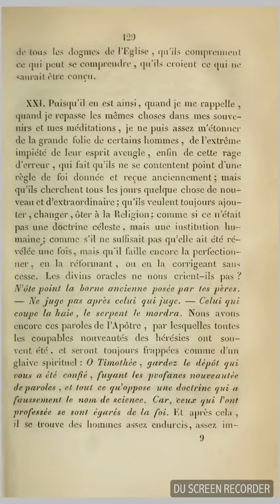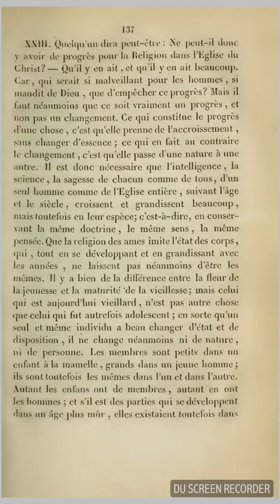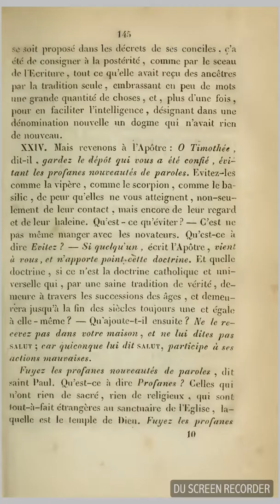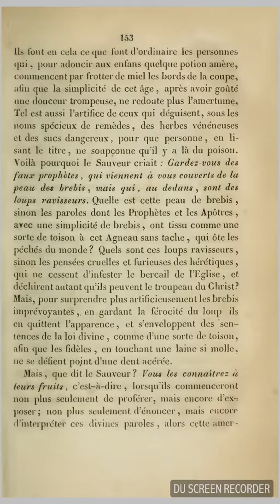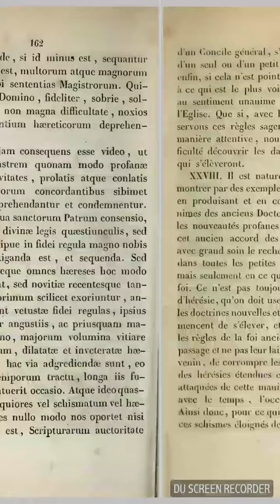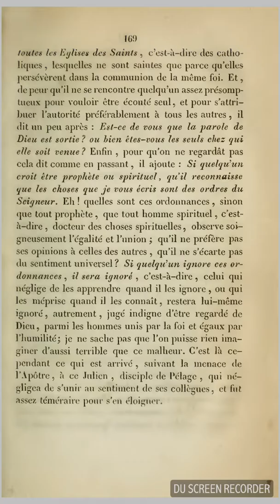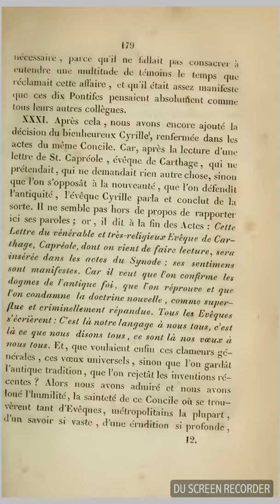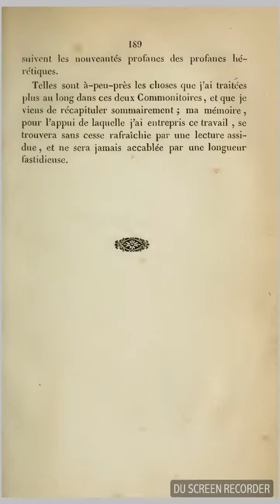Saint Vincent de Lérins, Avertissement, livres 21 à 39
Saint-Vincent de Lérins poursuit son raisonnement et nous montre la force de la tradition contre tous les égarements théologiques et les hérésies.